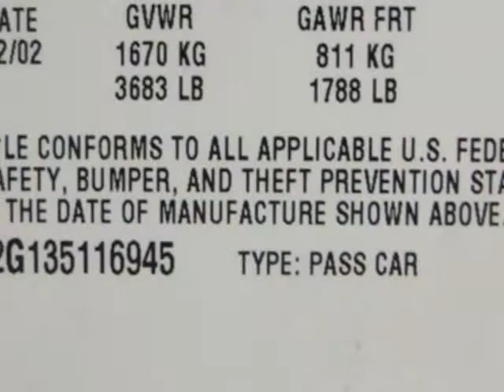2003 Chevrolet Corvette 2dr Convertible Convertible - Rolling Meadows, IL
Exotic Motors, Rolling Meadows, IL - 2003 CHEVY CORVETTE CONV'T! HEADS-UP SELECTIVE-RIDE-CONTROL BLK-SOFTTOP 39kMILES